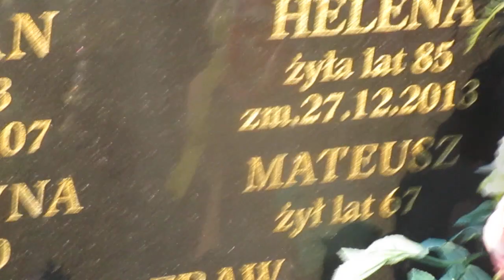MVI 0017 KLONOWA Cmentarz Grób Moich Rodziców i dziadków ze strony ojca się widziało Hokka-hey!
Grób Rodziny i Rodu Pijanków!